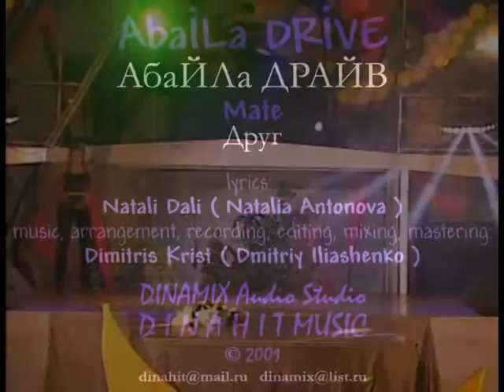Натали Дали / Natali Dali - Друг / Mate - TV show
АбаЙЛа ДРАЙВ - Друг - TV show "Exclusive M"
lyrics, vocal, back vocal, editing, producing, administrating: Natali Dali (Natalia Antonova)
melody, arrangement, recording, mixing, mastering, producing: Dimitris Krist (Dmitriy Iliashenko)
guitar: Vladimir Makarovskiy
ballet: BLACK PANTHER

* I've shared 7 music videos that were filmed 11 years ago. They were our first tries to promote our songs on TV. There existed a weekly program in Kyiv where anyone could come and get their music number shot and montaged for only 30 USD, and then broadcasted for 4 times on weekends. Well, we participated. We also invited the ballet to dance in the background for 20 USD each. There were no rehearsals (which were actually necessary for achieving a better result), but those we could not afford, so our performances were just raw improvisations. I had designed and tailored all my costumes by myself. My mama helped with some. A hairdresser was needed to help me with my images, but was absent for the same reason of poor financial position. We always did the best we could. ♥ N~* ©